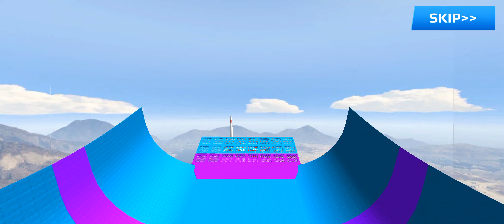when NOOB player driving super car🤯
👉 0:00 intro
👉 0:26 - PRO 😡
👉 1:22 - NOOB 😪
👉 2:00 - HACK 😎
👉 3:09 - GOD 🤫

gtcarstunt Master 3d gameplay
gtcarstunt Master 3d mod apk
gtcar stunt Master3dad
gtcar stunt Master3dMobile